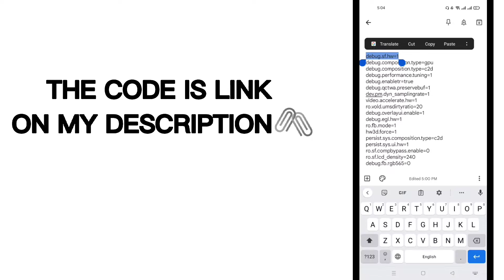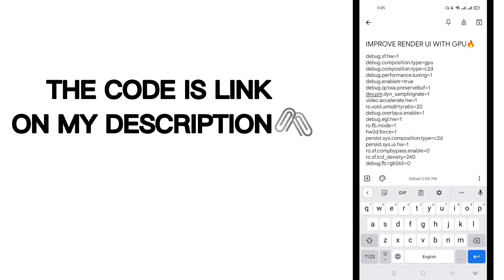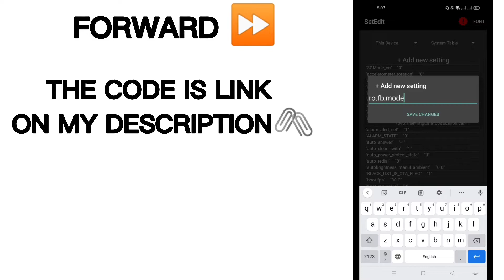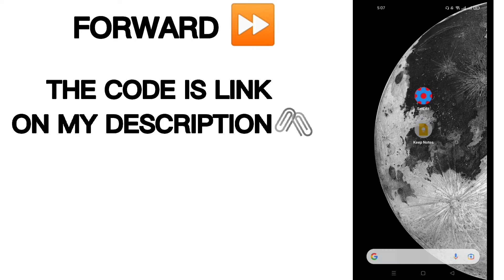Set Edit Tweaks Boost Your Gpu For Gaming Without Root 🔥 |STABLE FPS |INCREASE PERFORMANCE+